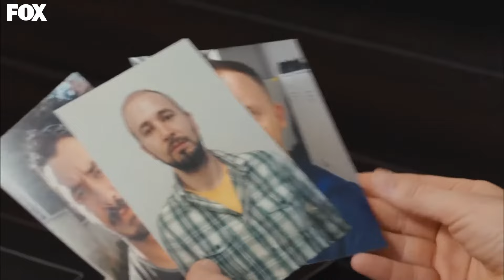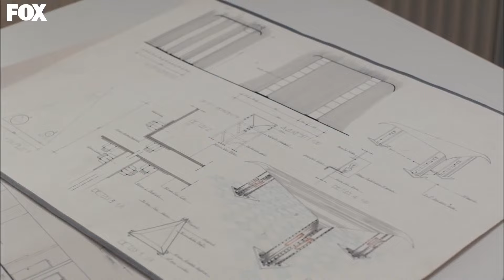Amar Es Primavera Capitulo 88 (Capitulo Doblado)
Oyku, cuyo sueño más grande es convertirse en una diseñadora de moda exitosa algún día, es una estudiante universitaria trabajadora que vive con su madre y su hermano en un pequeño vecindario. Ella ha estado enamorada del hermano mayor de su mejor amiga, Burcu, Mete desde la infancia. Siendo este el caso, entierra su amor en su corazón y comienza a experimentar sus sentimientos. Como resultado de divertidas y agradables coincidencias, Oyku conoce al compañero y amigo íntimo de Mete, Ayaz. Ayaz es un tipo engreído coqueto y seguro de sí mismo. Al mismo tiempo, es hijo del diseñador de moda Önem Dinçer, a quien Öykü toma como ejemplo, y tiene un gran admirador. Sin embargo Oyku no es consciente de esto.

GÉNERO: JUVENTUD
PRODUCIDO POR: SUREC FILM
PRODUCTOR: EDA TEKSOZ
ESCENARIO: FETHI KANTARCI